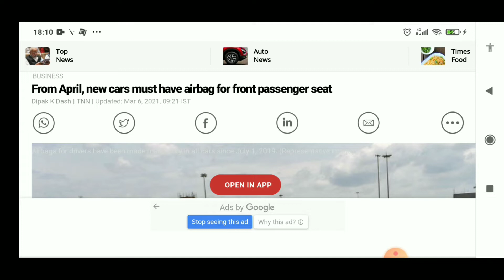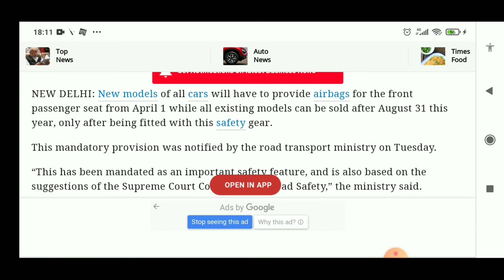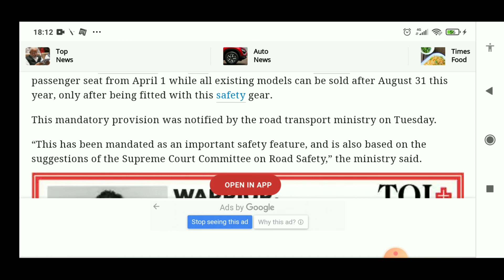Minda Industries Latest News In Telugu l linde Latest News